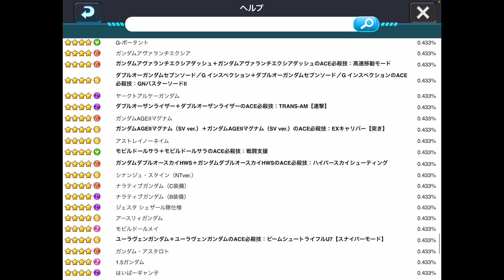【ガンダムウォーズ】史上最高のオール星4ガシャ！だけど…！そして、公式放送の感想を少々。ジークヤブリン！【GUNDAM WARS】